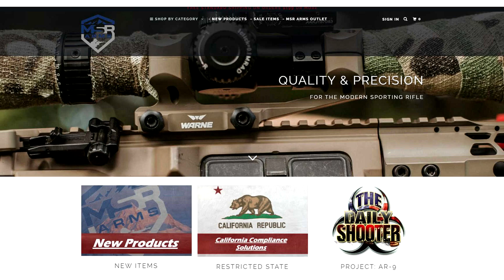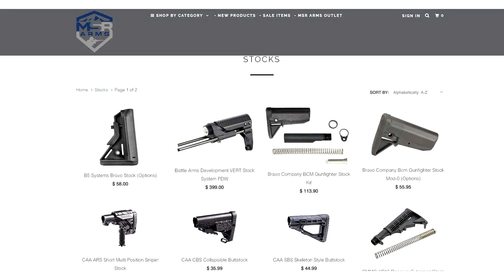I Messed Up - 21 & Over Gun Control Law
California and other states will be implementing new gun control laws on Jan 1st 2019.  One of which is the restriction of  2nd Amendment rights to anyone under 21.  If you are in California you must take possession prior to Jan 1 and with a 10 day wait that means the last day to fill out paperwork will be 12-21-18 to take possession by the 31st of Dec

This video is intended for educational and entertainment purposes only!

Web - .